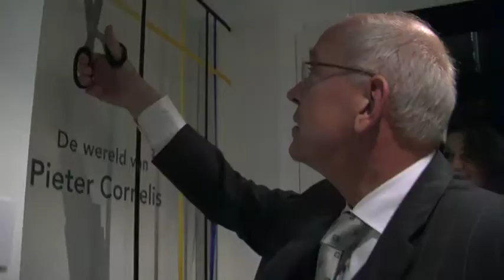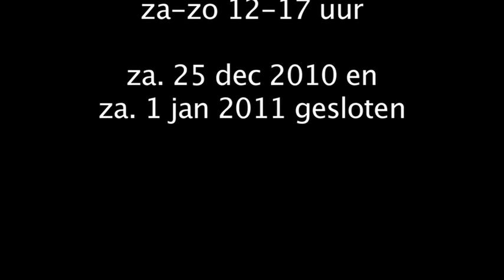Opening Pieter Cornelis